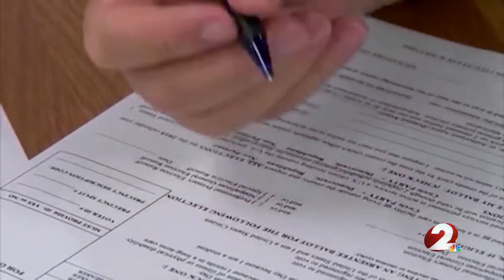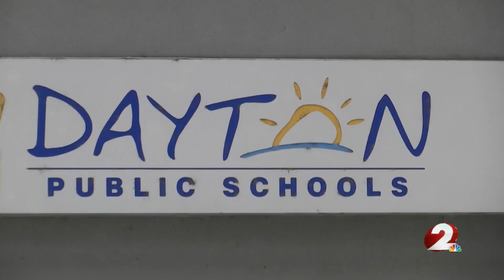Local organizations bolstering votes of underserved residents